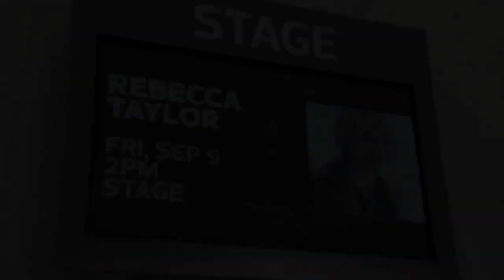REBECCA TAYLOR Backstage Spring Summer 2012 New York - Fashion Channel